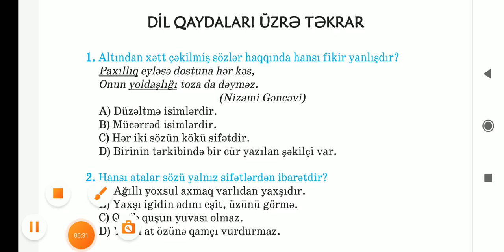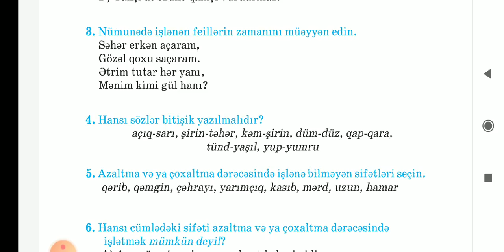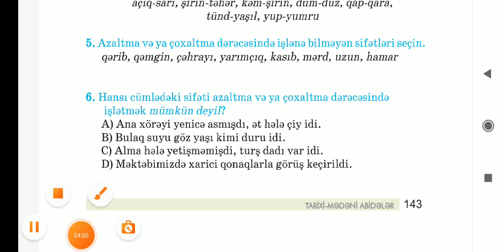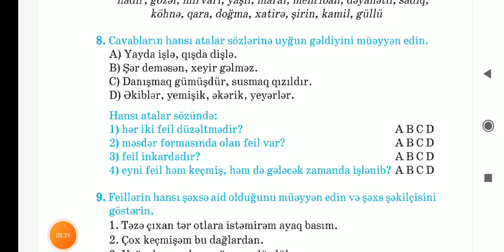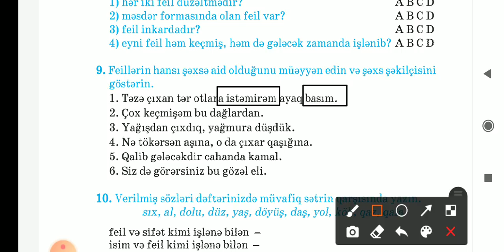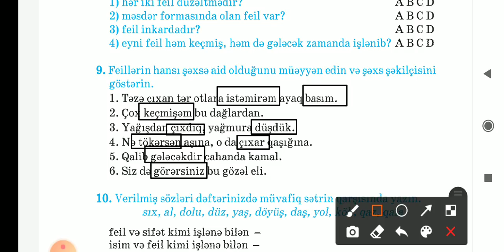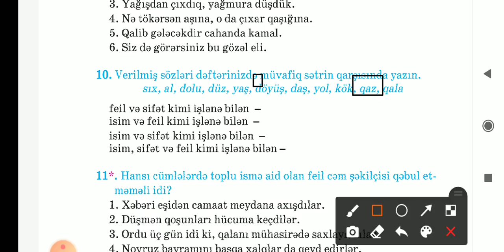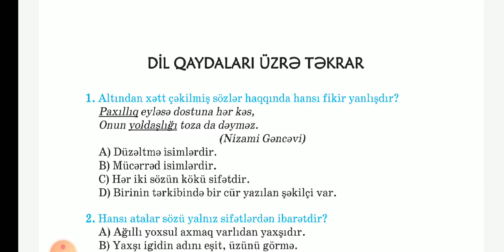Azərbaycan dili 5-ci sinif səh.143 144